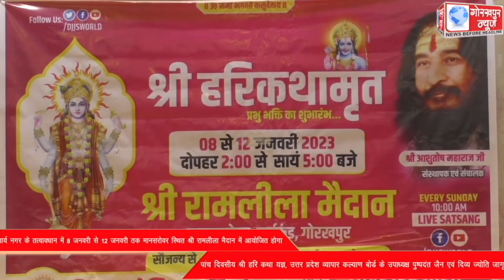दिव्य ज्योति जागृति संस्थान एवं श्री रामलीला समिति आर्य नगर के तत्वावधान में 8 जनवरी से 12 जनवरी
दिव्य ज्योति जागृति संस्थान एवं श्री रामलीला समिति आर्य नगर के तत्वावधान में 8 जनवरी से 12 जनवरी तक मानसरोवर स्थित श्री रामलीला मैदान में आयोजित होगा पांच दिवसीय श्री हरि कथा यज्ञ, उत्तर प्रदेश व्यापारी कल्याण बोर्ड के उपाध्यक्ष पुष्पदंत जैन एवं दिव्य ज्योति जागृति संस्थान के संयोजक स्वामी अर्जुन अर्जुनानंद ने दी जानकारी।।